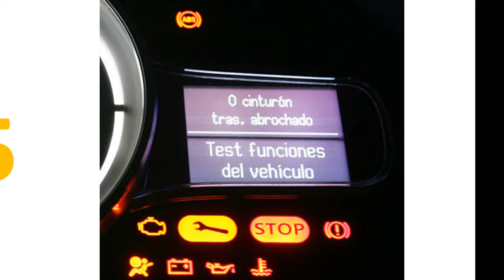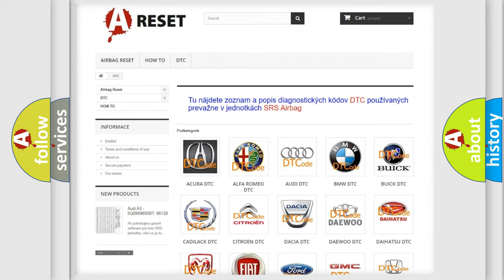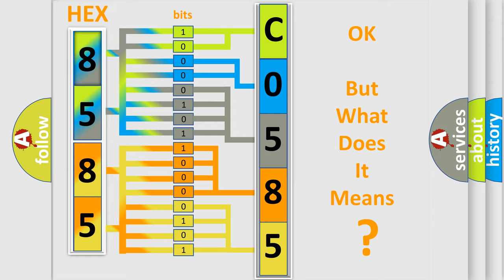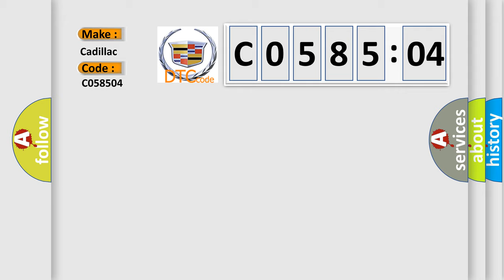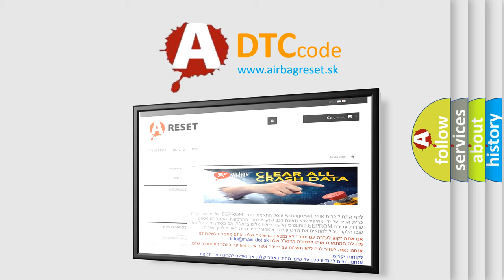DTC cadillac C0585-04 Short Explanation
Contents:
0:21 Basic DTC analysis according to OBD2 protocol standard.
1:48 Insight into programming
2:58 A diagnostically understandable description of the Diagnostic Trouble Code
3:05 Basic error definition

Make:
Cadillac
Code:
C0585 04
Definition:
Left Rear Actuator Circuit - Open Circuit
Description:
Battery voltage is between 9-16 volts. Ignition ON for 30 seconds
Cause:
The damper coil or the circuits to the coil are shorted to ground, shorted to voltage, or open for 3 consecutive ignition ON cycles.
The vehicle must be driven over 4.8 km or h (3 mph).